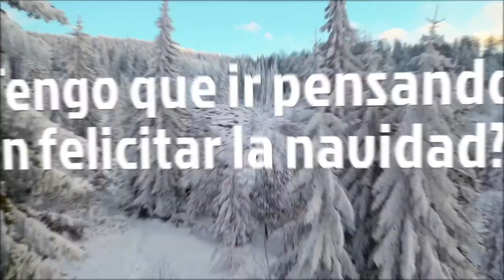FAQ 4: YA ESTÁS TARDANDO